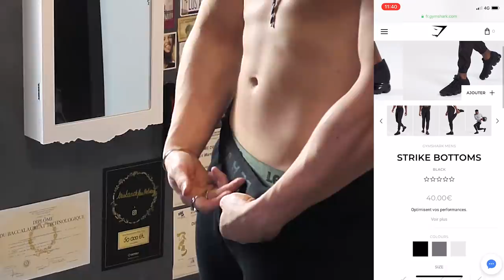MES TENUES PRÉFÉRÉES + HAUL GYMSHARK 💁🏼‍♀👕👖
QUESTION TAILLE :
Je fais 1.78m pour 82 kg actuellement.

QUESTION FITTING GYMSHARK
M en haut et S ou M en bas en fonction de la coupe (+ c’est serré + je prends large)

On dirait un sujet de blogueuse mode, mais je pense que cette vidéo répondra à toutes les questions type « c’est quoi tes vêtements préférés ? » « ou t’as eu cette veste ? » « comment tu t’habilles pour aller à la salle ? » etc etc...

Dis moi ce que t’en as pensé et enjoy !

Voilà le détail des tenues pour ceux que ça intéresse :

1. Perfecto Zara, Hoodie Diesel, slim noir AlexanderJeans, Air Max Independence Day.
2. Pareil avec une veste Diesel oversized.
3. Pareil avec un débardeur Cuesquad blanc et sans le hoodie
4. Pareil avec un bombers vert kaki Zara + Nike j’ai plus l’nom.
5. Pareil avec une veste en jeans destroy Zara.
6. Pareil + Veste aviateur et col roulé Zara + ceinture Vitaly.
7. Pareil + Trench HADDES + Maison Martin Margiela on feet.
8. Jeans destroy fait maison + Boobers Diesel + Chemise Asos
9. Pareil + Hoodie Gymshark
10. Pareil + Perfecto Zara
11. Pareil + Haut rouge forever 21
12. Pareil + Cuir HADDES
13. Pareil + bombers Zara.
14. Hoodie Forever21 + Débardeur Cuesquad + Slim bleu AlexanderJeans + Yeezy V2 white
15. Pareil + Veste en jean white Zara en L
16. GYMWEAR = Gymshark, Bulk ou Bodytime. Fin du game.

Clique ici pour mes compléments 👇🏽